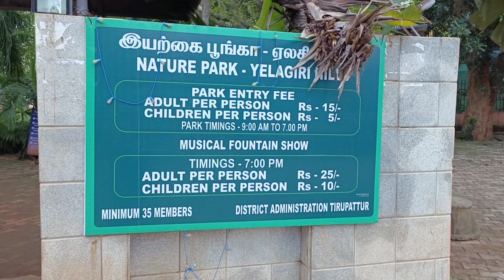Chennai to yelagiri/budget friendly trip/cheap and best resort/part-1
YELAGIRI hills,nilavoor road,
Mangalam,tirupattur
,tamilnadu.
Tent campsite
1.Rs950- tent stay, campfire, morning bath in artificial water falls, opn air theater.

2.Rs:1200- tent stay campfire,BBQ, morning bath in artificial water falls, open air theater,

3.Rs: 1600- tent stay campfire with BBQ, dinner, morning bath in artificial water falls, break fast, open air theater.

Above 15 members 1 individual room will be offered.